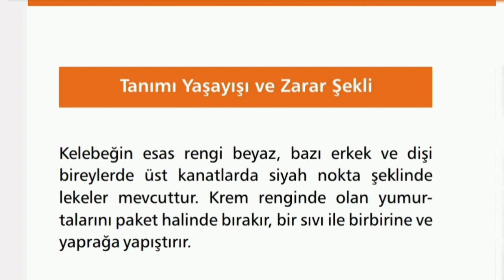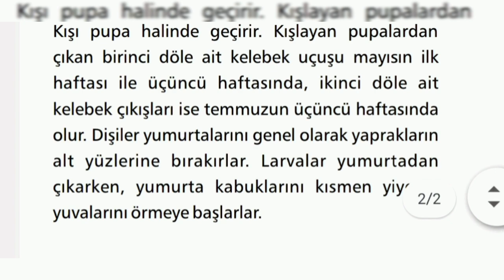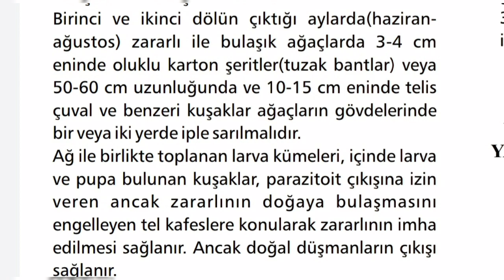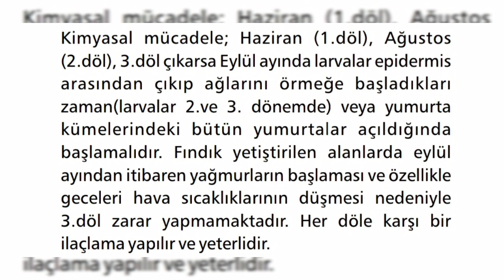Amerikan Beyaz Kelebeği Pupasını Gördünüz mü ? Mücadele yöntemi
Amerikan beyaz kelebeği pupasini sahada görüntüleyen Uzman Ziraat Mühendisi Ayhan ÜNAL  a teşekkürler ediyorum.

İlaveten Fındık araştırma müdürlüğünün yaptığı bilgilendirmeyi de ekledim..( Çiğdem Köse-ziraat mühendisi)

Bu zararlının sebepleri mücadele yöntemlerinden bahsedilmiş..